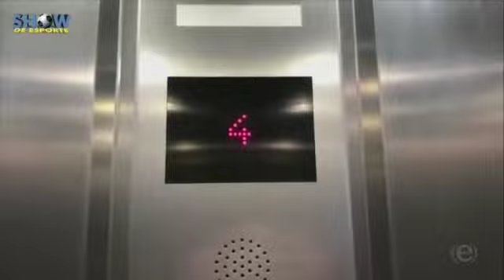Confira, por uma perspectiva diferente, as emoções do jogo entre Vilavelhense x Rio Branco/VN.